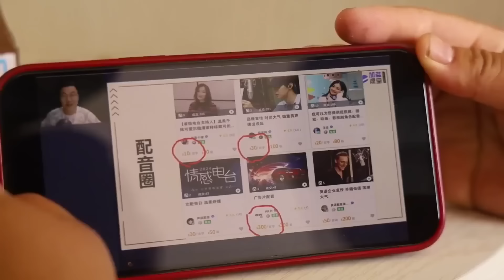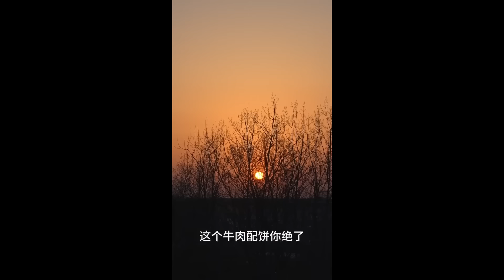鲍鱼鱿鱼掌中宝，全家出动吃“烧烤”，300串烧烤供不应求太爽了！【陈说美食】